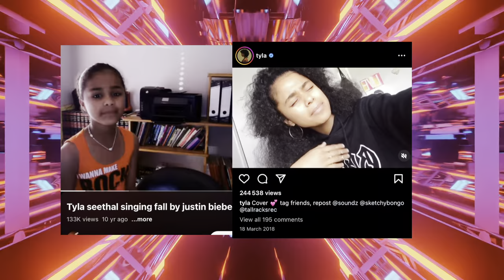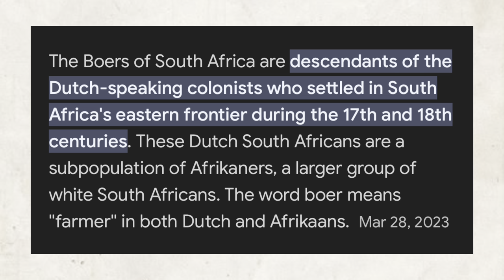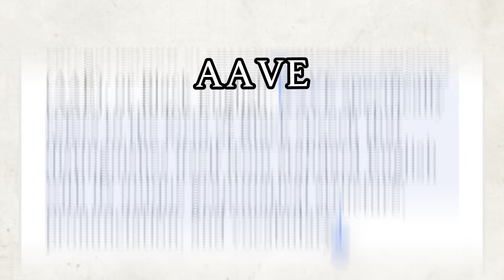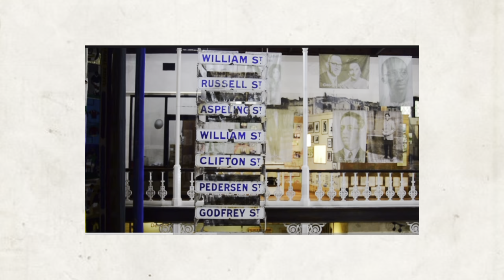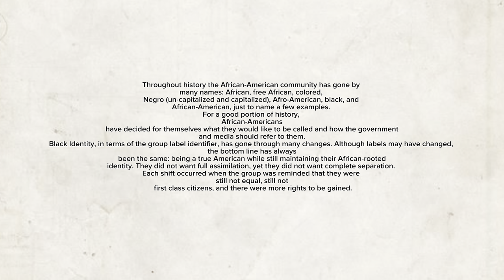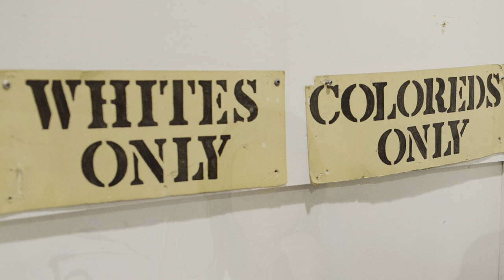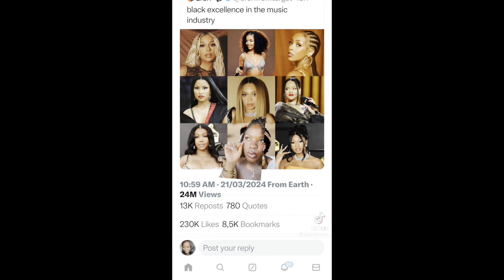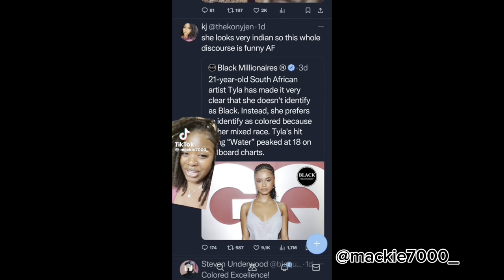Is Tyla black or coloured | dissecting Coloured History🇿🇦 and Black American History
Yes here we go again. But I believe the conversations are heading somewhere were we can reach a conclusion snd be more open. I hope you enjoyed the video.

Here are the sites I used.

W E L C O M E   TO  MY   C H A N N E L

Shop my outfits (if you need it 😅)

FAQ
*editor? VLLO
*where are you from? Zimbabwe but I live in France

Palestine)

Medical aid

Journalists

Boycotts

Whats happening in Congo